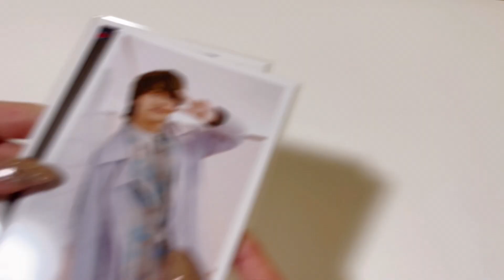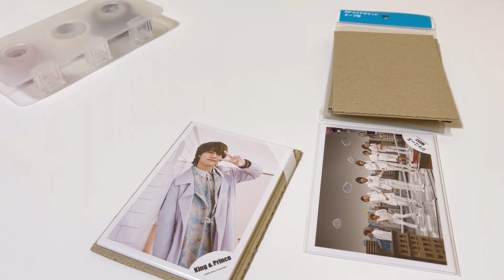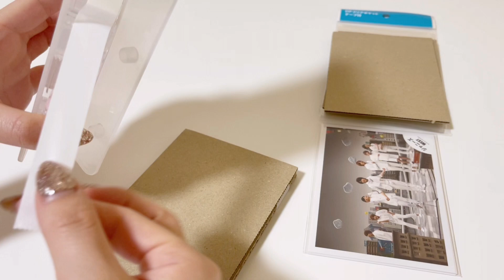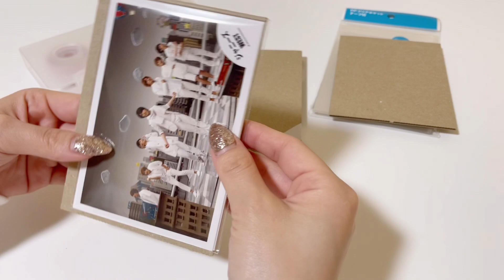《 Packing 》公式写真を梱包する📨⸒⸒￤BGMなし￤ASMR風￤ジャニオタの梱包作業動画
メルカリで公式写真が売れたので
梱包動画を撮りました 🎞 .·

▼: Time Chapter
0:00 OP
0:45折れ防止の補強
5:04 お礼のメモ
6:30 防水対策
9:09 Thank youシール
9:41 封筒の準備